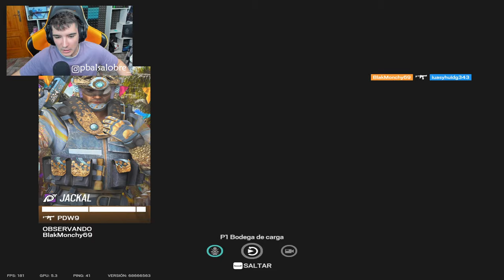✅ASI ES la NUEVA 1.5 ¿MUY OP? ❗❗ | RAINBOW SIX SIEGE | DEADLY OMEN | Pablotas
⏩En este Gameplay de Rainbow six siege en DEADLY OMEN: ✅ASI ES la NUEVA 1.5 ¿MUY OP? ❗❗
► ¡Sígueme!